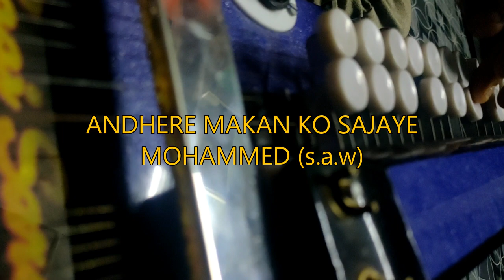MERI SOYI QISMAT JAGAYE MOHAMMED (s.a.w)_ADNAN CHISTI_JASHNE EID MILAD UN NABI QAWALI_2021_NEW NAAT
ALBUM : ANDHERE MAKAN KO SAJAYE MOHAMMED (s.a.w)
FANKAR : ADNAN CHISTI
LYRICS : HABIB NAAZ TUMKUR
AUDIO LABEL : M SERIES
AUDIO VIDEO MIX MASTERING & PUBLISHING : SAFEER M SERIES TUMKUR

MUSIC WARNING NOTICE :
IF ANY REUPLOAD THIS AUDIO OR VIDEO IMMIDIATLY ACTION